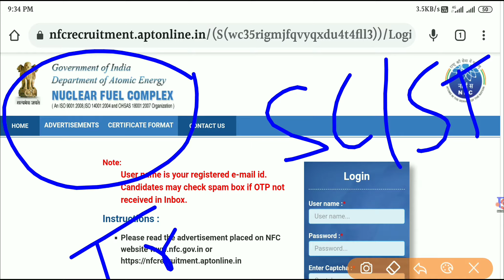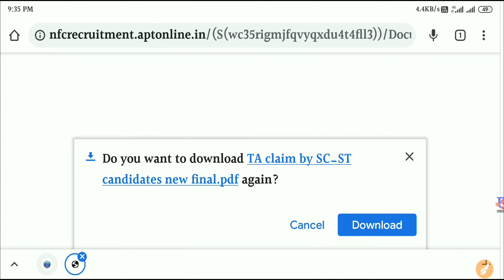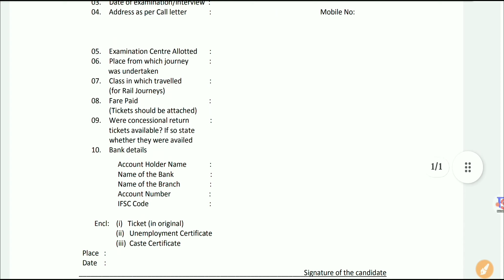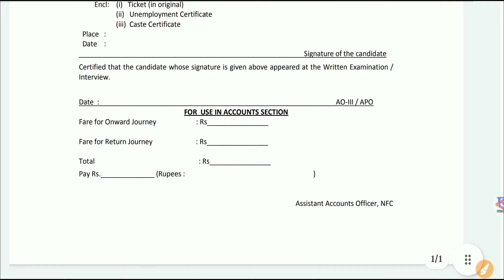NFC SC/ST Traveling Allowance || sc st candidate Traveling free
Hello Friends
Welcome to Official Youtube Channel Easy Solution

To join whatsapp your name and city on

धन्यवाद.